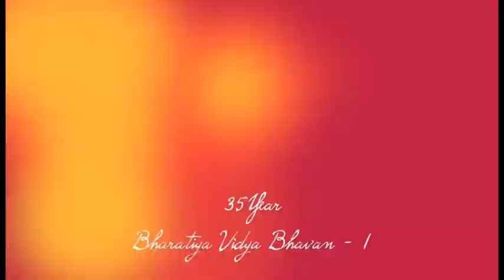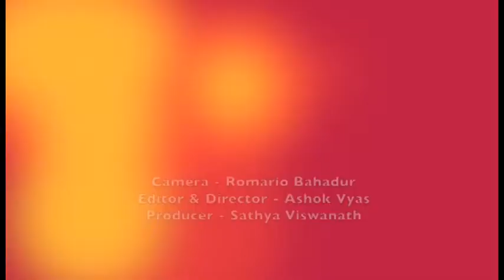Wide Angle Bhavan 1 Final